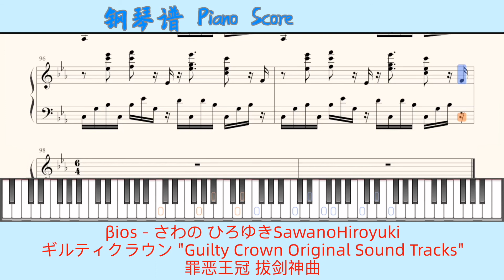βios -さわの ひろゆきSawanoHiroyuki🎹Piano Score钢琴谱指法🎹ギルティクラウン🎹Guilty Crown Original Sound Tracks🎹罪恶王冠 拔剑神曲